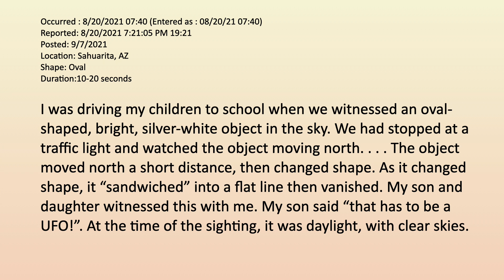Richard Dolan Quicktakes | Why UFO Reports Still Matter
Richard's new YouTube series features five minute videos on a full range of subjects. Join him for the first one here: Why UFO Reports Still Matter.

Stop in at the Official Richard Dolan Store for autographed items, unique limited supply, and items not available anywhere else.